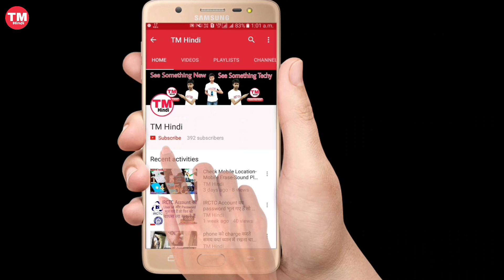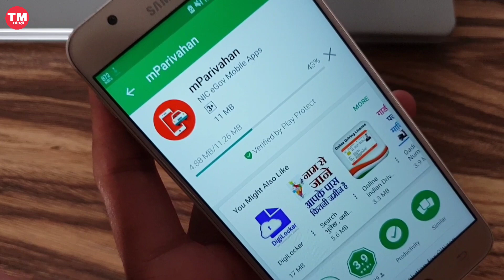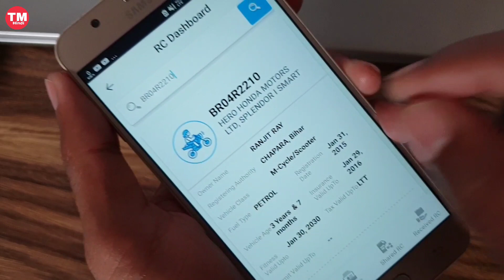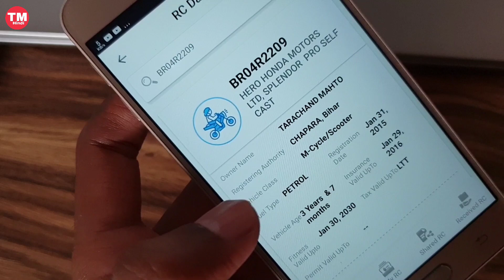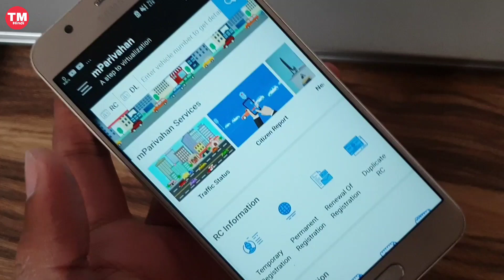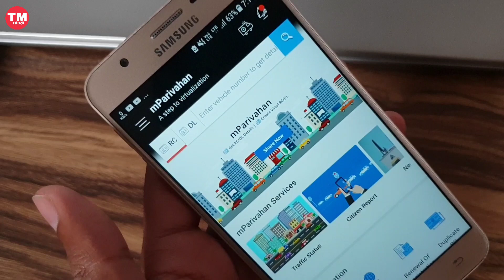car and bike details in one click ?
Umeed karta hoon ki yeh video aaplogo ko achchha lagaa hoga